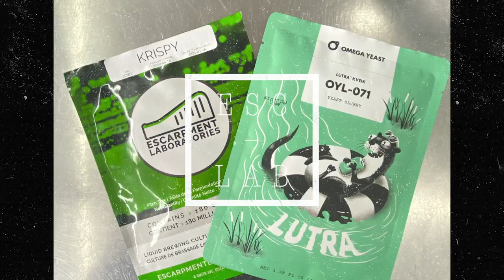Demarage de la micro Le Labo du Brasseur